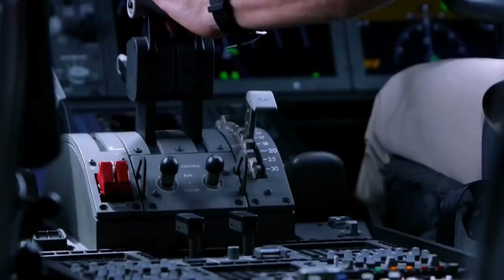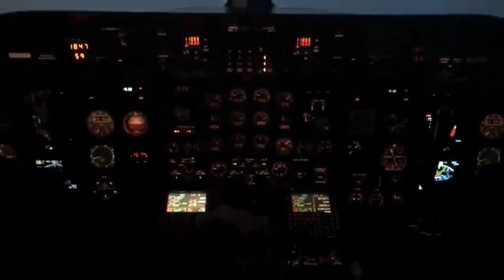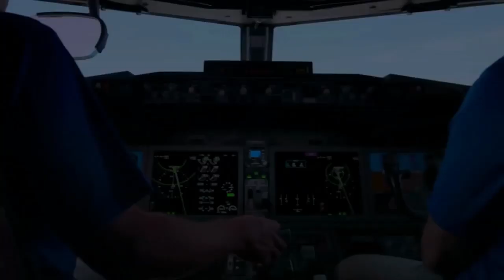Top 10 Dangerous Airport in the World 2019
Top 10 most dangerous airports in the world 2019 including their dangerous runways
Many pilots believe that the most dangerous stages during the flight -  are takeoffs and landings.
But there are airports in the world where plane takeoffs and landings are scary even for highly professional pilots - they have to show real miracles of maneuverability!
In this top 10 list, you'll find out which airport is the world's most dangerous 2019 and why.
Discover how dangerous can be an airport